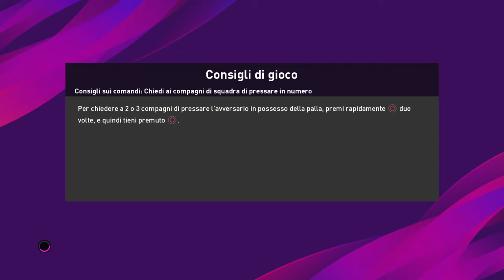eFootball PES 2020 (PS4) - PREVIEW SERIE A 1992-93 - COMING SOON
Rivivi le emozioni della stagione 1992-93 - Serie A e B italiana - Prossimamente sul mio canale

Siete pronti?